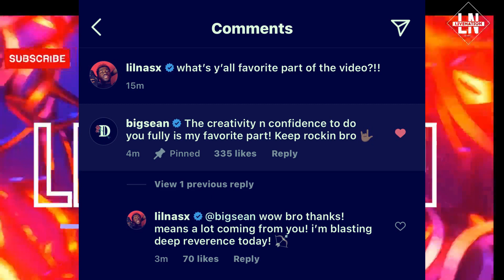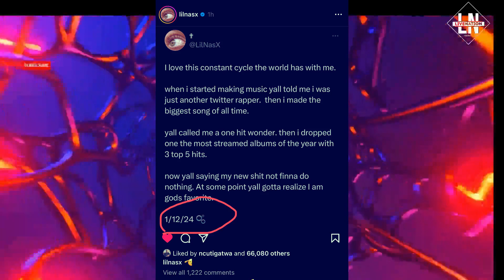Lil Nas X MOCKS Jesus in New Single Hit 2024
Christianity has been this week or rather months center of discussion following various uprisings, from bbcdocumentry tbjoshua fakepastors lilnasx tdjakes the list keeps going on and on, todays opinion is based solely on Scripture and facts around it.